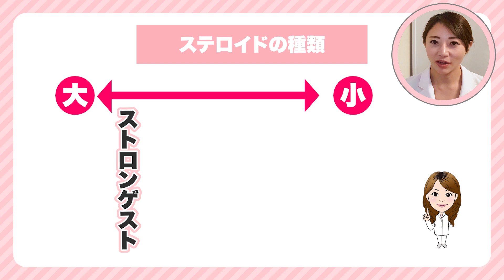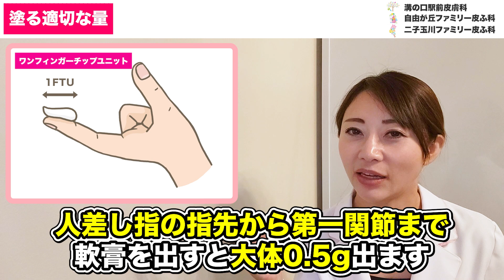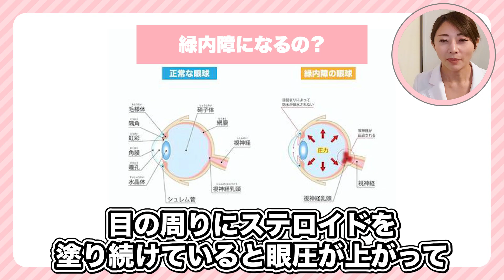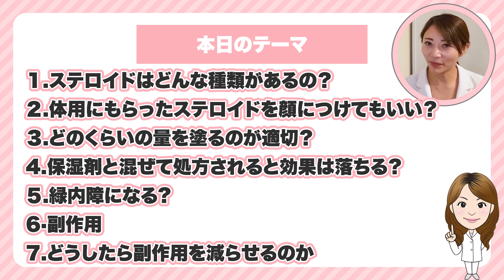【その噂信じちゃダメ!!】ステロイドとは？副作用、軟膏の強さの一覧、塗り薬と飲み薬について皮膚科医が分かりやすく解説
ステロイドの噂について、ステロイドの種類・体のステロイドを顔につけていいか・適切な外用量・保湿剤と混ぜると効果が落ちるか・緑内障になるか・副作用・副作用を減らす方法についてお話をさせていただきます。

今回の動画の内容
ステロイドはアトピー性皮膚炎の治療のガイドラインでも、最も重要な薬に位置づけられています。

★体にもらったステロイドを顔につけてもいいの？★

体の場所によってステロイドの吸収率が違います！！
同じ薬を使っても　塗る場所によって皮膚からの吸収のしやすさに差があるので、吸収率を考えて薬のランクを考える必要があります。

腕の薬の吸収のしやすさを１とすると顔は１３倍・陰部はなんと４２倍も薬の吸収率がいいのです。
このように薬が吸収されやすくて副作用が出やすい部位の使用は、１ランク弱いステロイドを使わないといけません。

★どのくらい塗るのが適切なの？★
大体の方が間違った塗り方をされています。
人差し指の指先から第一関節まで　軟膏を出すと、大体０，５ｇでます。これが大人の手のひら２枚分塗る量です。

たまに、ステロイドの副作用が怖いから、薄く塗ってますった方がいらっしゃいますが、強弱は薬の塗り方ではなく、ランクでつけるものなので、これは間違った塗り方です。
薄く塗ると、効果が十分に出なくていつまで立っても治らないので、治るまでの時間が無駄に長くなってしまいます。

★ステロイドを保湿剤と混ぜると薄まるから副作用も少ないの？？★
この質問もよくうけるのですが、これは誤解です！！！

ステロイドを保湿剤と混ぜると薄めたように感じるかもしれませんが、効果や副作用は変わらないことが知られています。
数十倍まで薄めれば、さすがに弱まりますが、大体、ステロイドと保湿剤は１対１で混ぜることが多いので、効果が少なくなったり、副作用が少なくなることはありません。
じゃあ、どうしてよく混ぜて処方するかっていうと、軟膏が小さくて塗りづらいので、体全体に湿疹がある方が塗りやすいように、混ぜて処方しているのです。

しかも、保湿剤と混ぜてしまうと、しばらく時間が経つと薬の安定性に影響が出てきてしまい、４週間くらいすると、活性が落ちて聴きにくくなることが多いです。。

★ステロイドを使うと緑内障になるの？★

目の周りにステロイドを塗り続けていると、眼圧が上がって、緑内障を発症するリスクはあります。なので、目の周りの湿疹を繰り返す場合は、一時的にステロイドを使って良くなったらステロイド以外の薬に切り替えるということをよくします。

★ステロイドの実際の副作用★
内服のステロイドの場合は、当然、塗り薬よりも副作用は大きいです。飲み始めから、高血糖・高血圧・胃腸症状・感染症になりやすいなどなどあります。
それに対して、塗り薬の場合、全身の副作用は少ないですが、薬を塗ったところの皮膚の免疫力が低下して、その部分に細菌・カビ・ウィルスがついて、ニキビができやすくなります。
あと、顔は体に比べると、薬の吸収がいいので、長い間、強いステロイドをつけると、血管が浮いてきて赤みが取れなくなったり、皮膚が薄くなることがあります。でも、この副作用は正しい期間・お薬を休む期間を作りながら、適度な強さの薬を使うことで、こういった皮膚が薄くなることは避けることができます。
他には、ステロイドの血管収縮作用により一過性に皮膚が白くなったり、ステロイドによる酒さや毛深くなるとかもありますし、水いぼやウィルス性の病気に使うと悪化します。

★どうしたらステロイドの副作用を減らせるのか★

まず、ステロイドの副作用について間違っている部分をしっかり確認してみて下さい。基本的にはステロイドの副作用は一時的なもので、むやみに怖がらなくても大丈夫です。
湿疹を長引かせてしまうと、色素沈着になりますので、早めにステロイドを使うことが大切です。
湿疹の強さに応じて、ステロイドのランクを変える必要があります。
ちょっとした湿疹に強いステロイドを使う必要はありません、逆に湿疹を繰り返してしまう場合は、湿疹が消えたように見えても、まだ炎症の火種がくすぶっていることがあります。そんな時は、プロアクティブ療法といって、きれい治ったかなと思う皮膚にも少し弱めのステロイドを週に２~３回塗り続けて、再び湿疹が出てくるのを防ぎます。

メンテナンスのためにステロイド以外の保湿クリームや、プロトピック・コレクチム・モイゼルとなどのステロイドではない他の薬に切り替えることもあります。

(目次)
0:00    ダイジェスト
1:59　ステロイドの種類
4:45　体に処方されたステロイドを顔に外用していいのか
3:25　適切な外用量
4:23　保湿と混ぜた時、薄まるのか
5:24　副作用で緑内障になりやすい？
5:44　ステロイドの副作用
6:56　副作用を減らす方法
8:31　エンディング